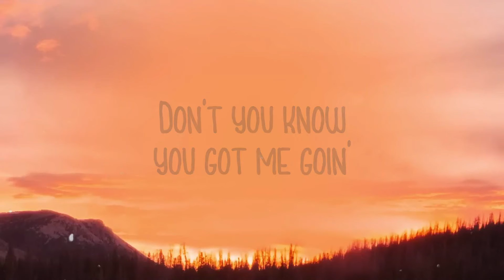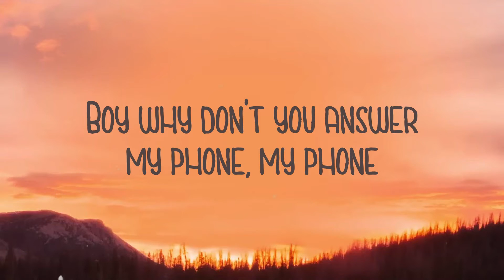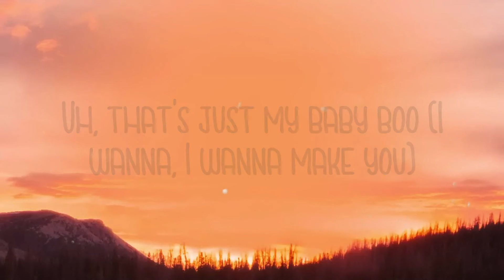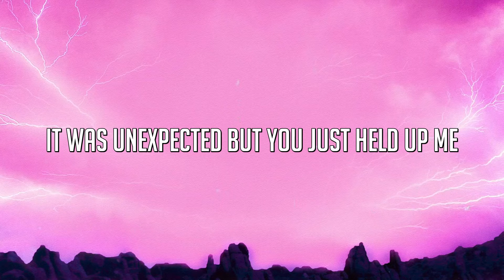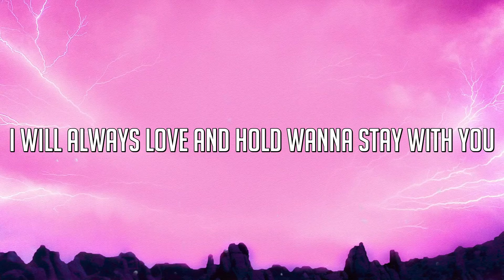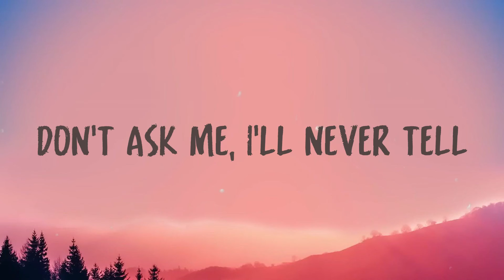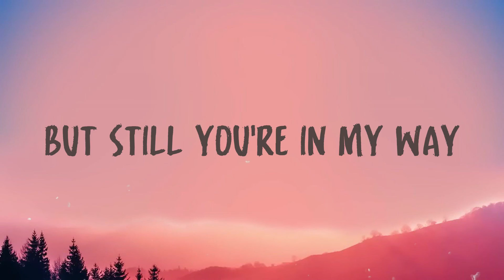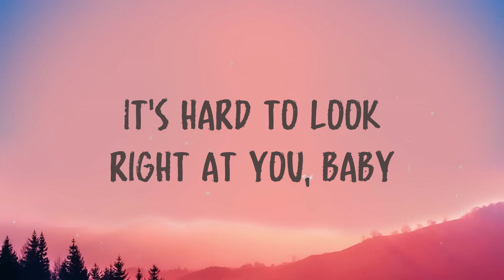Baby Boo - Muni Long |Lyric Song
Baby Boo - Muni Long |Lyric Song| ❤️  Baby Boo - Muni Long |Lyric Song| ❤️